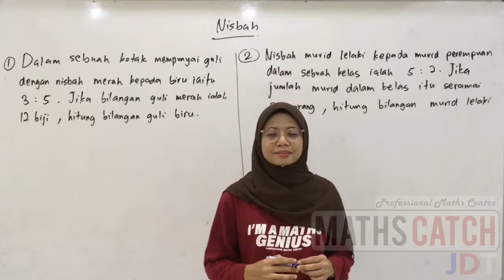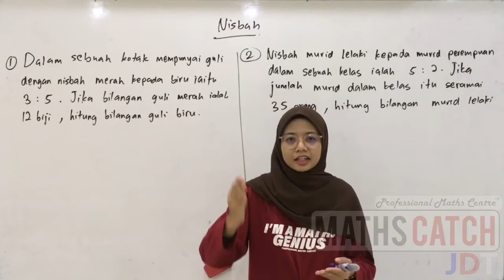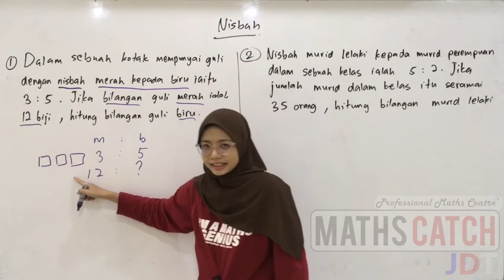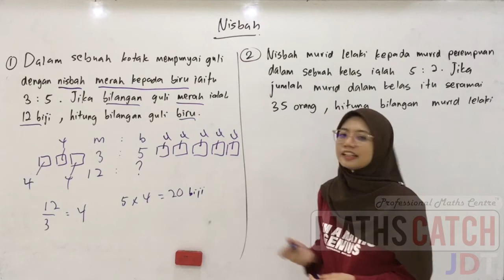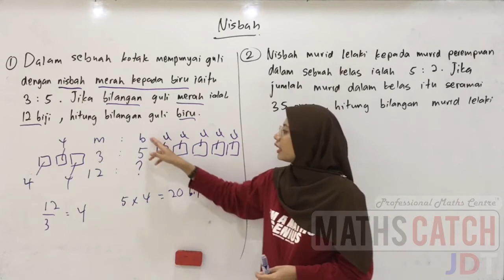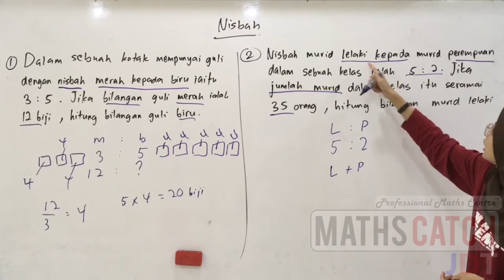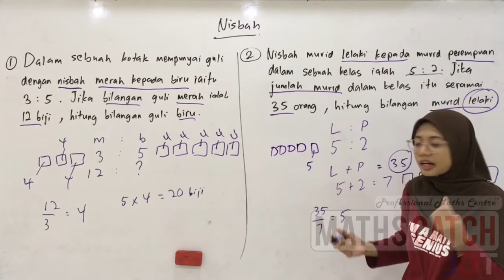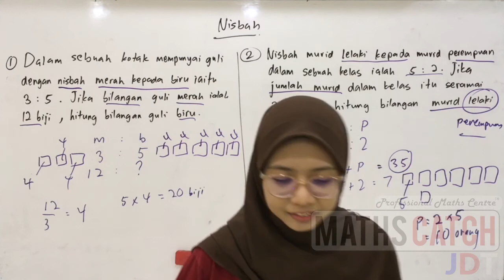Nisbah : Topik Asas Matematik Menengah Rendah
bersama kak Azwa , kali ini dengan Topik Nisbah .. Semoga bermanfaat